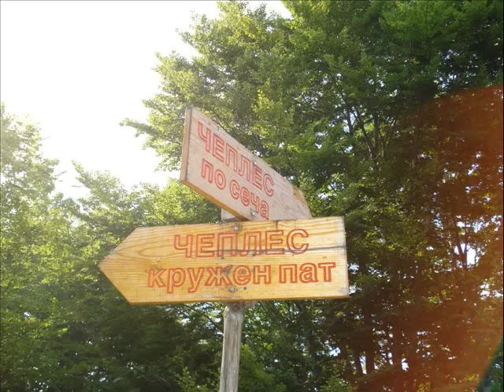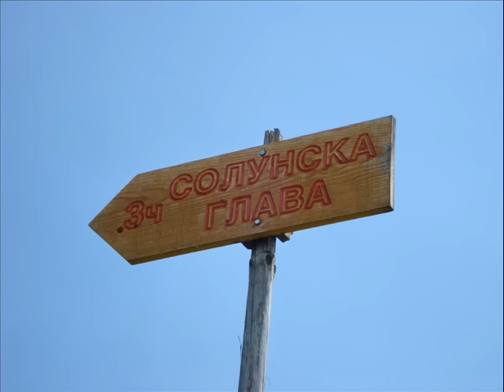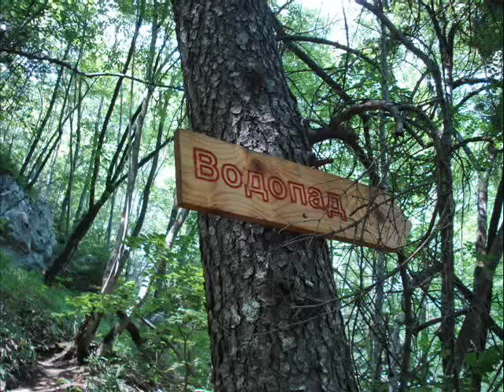Jakupica mountain, Macedonia